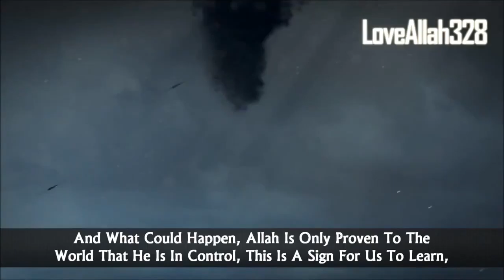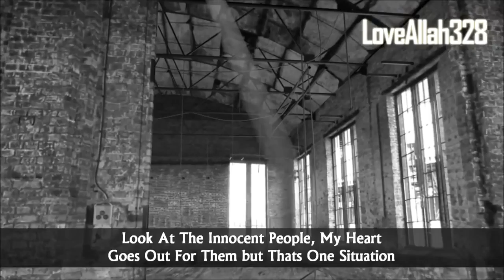What Are You Waiting For...